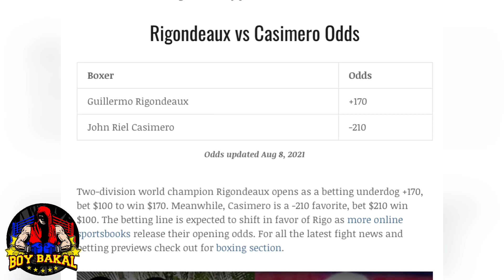Casimero PINAKITAAN Ng Finger Si Donaire At Inoue , Betting Odds Lamang Si Casimero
Credit Music:
Song: Heroes Tonight (feat. Johnning)
Artist: Janji